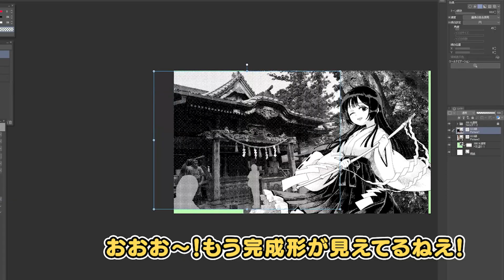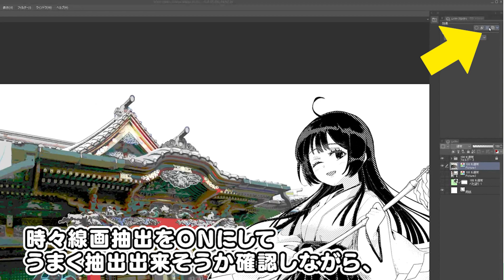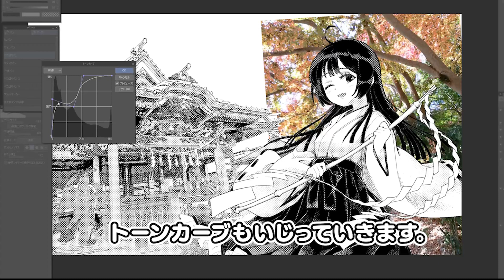写真加工から描く漫画背景の描き方講座 【ゆっくり解説】【CLIP STUDIO】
写真を加工して漫画背景を描く講座です！
※ごめんなさい線画抽出はEX版だけの機能みたいです！
でもこれもしかしたら普通にトレースした方が早い＆楽かもしんない…！

BLOGも作ったのでよろしく！

ニコニコ公式様とニコニコニュース様に取り上げて頂きました！

使用素材

softalk
自作の曲
audiostock 様
DOVA-SYNDROME　様
OtoLogic　様